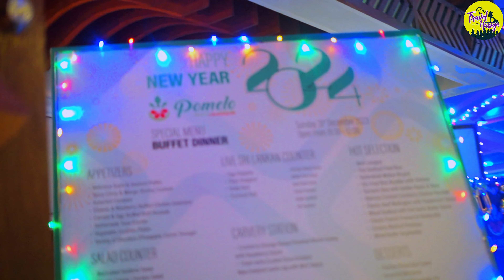VLOG 21 🇲🇻මාලදිවයිනේ 31රැ සමරපු හැට් Pomelo By Lemongrass Maldives